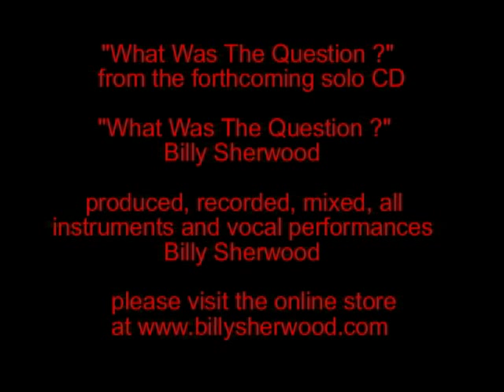"What Was The Question ?" / Billy Sherwood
"What Was The Question ?" from Billy Sherwood. This marks the 5Th and latest solo CD from multi-instrumentalist/producer/engineer Billy Sherwood from CIRCA: {formerly of Yes}. Written, performed, recorded and mixed by Billy Sherwood. This CD will be available in the summer of 2011... and only available at the on-line store